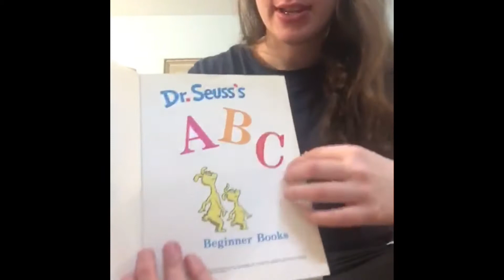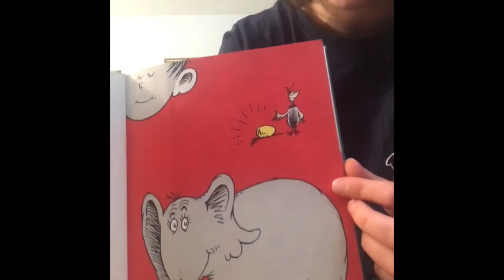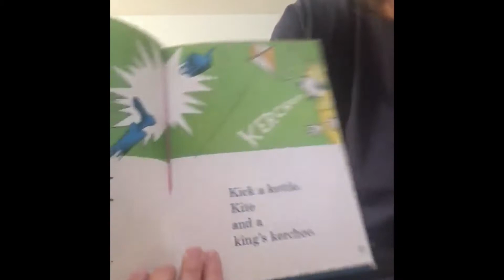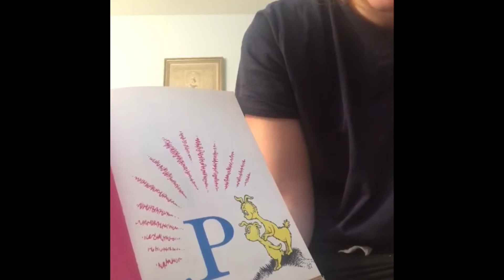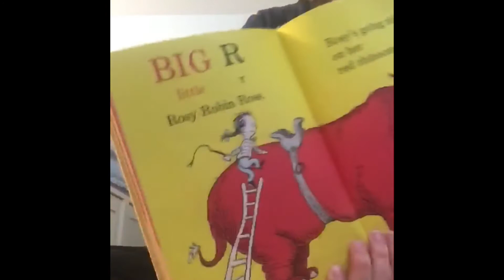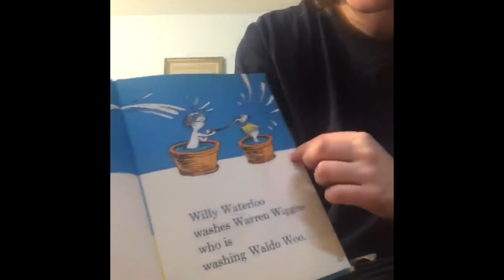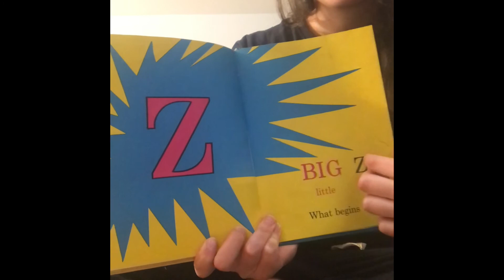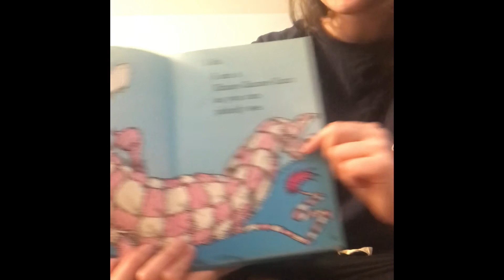Story Time with Ms Mira - ABC